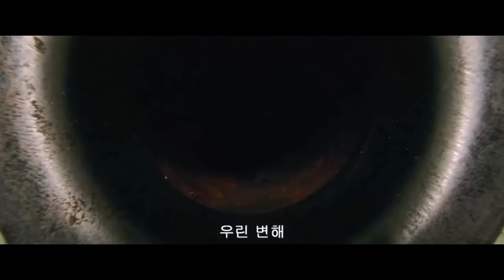IT (2017) - Beverly Bloody Bathroom Scene - Dead Kids in the Sink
IT (2017) - Beverly hear the voices of the dead kids in the sink, then blood comes out of the sinks.